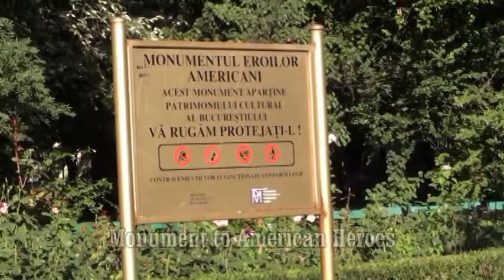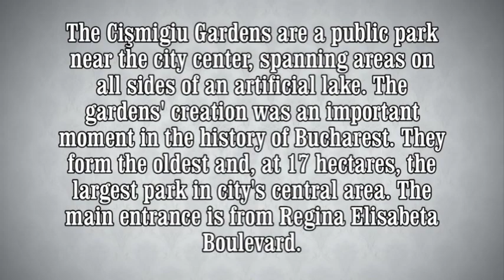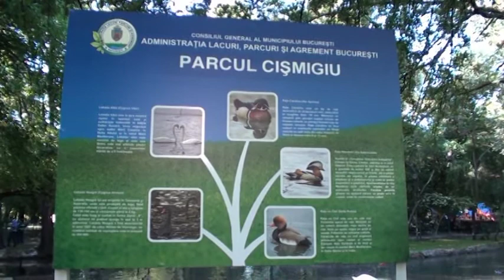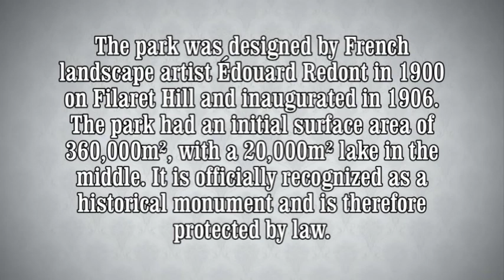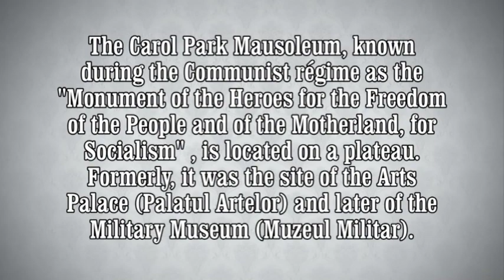Bucharest - Urban Parks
Brief tour of two of Bucharest, Romania's urban parks ... greenery in urban sprawl. View Tomb of Unknown Soldier and Mausoleum On Hill. Recorded in September 2010.